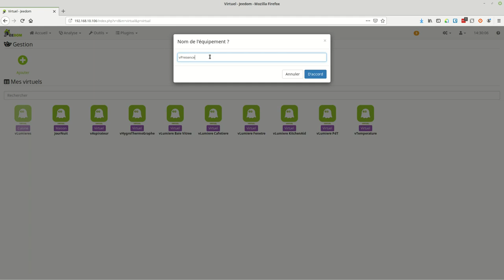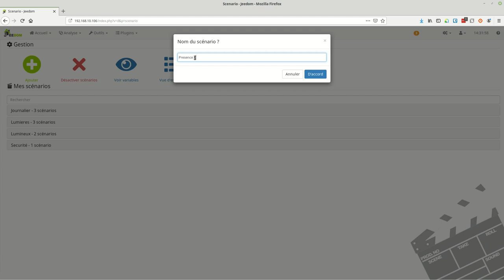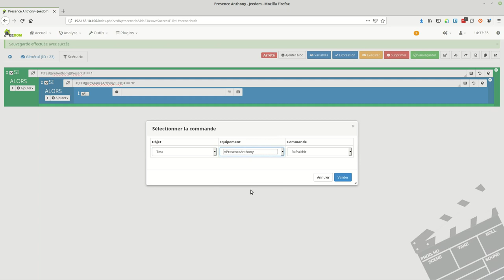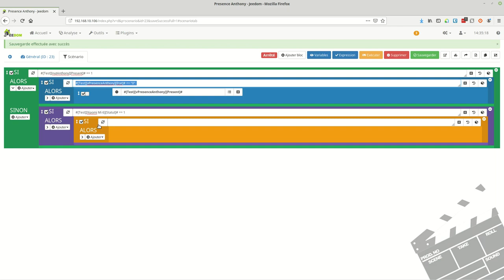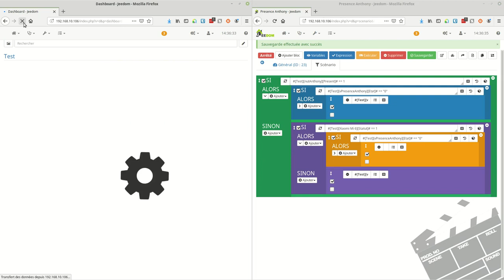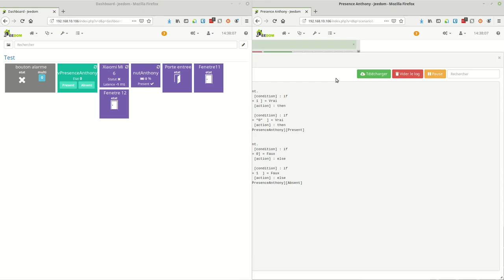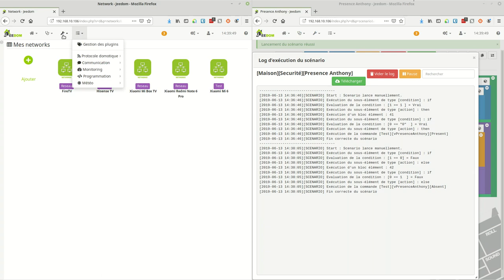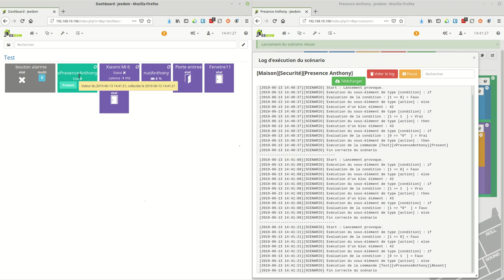Jeedom #18 Scenario créer un virtuel de présence sur Wifi et Bluetooth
Bonjour,

Un nouveau tuto pour créer un virtuel de présence sur deux éléments qui sont sont smartphone et un traceur Bluetooth Nut.

N’hésitez pas a laisser des commentaires et des suggestions.